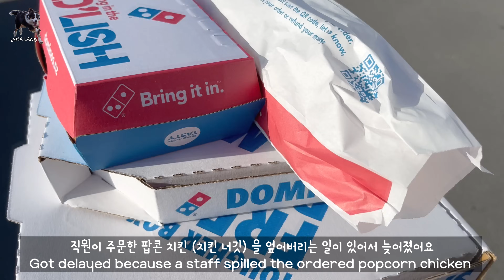이래서.. 너무 똑똑한게 문제라는 보더콜리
이래서.. 너무 똑똑한게 문제라는 보더콜리! 할머니 계시니까 마음대로 하겠다는 보더콜리! 버릇 나빠질거라고 꿍얼거리는 보더콜리 레나!

레나 라이브는 하루 전에 공지 올릴게요!

🐶 레나 – 보더콜리 강아지 (여) 2014년 11월생
🐱 랄라 – 구조묘, 단모 고양이 (여) 2014년1월생
🐱 릴리 – 구조묘, 장모 고양이 (여) 2014년1월생

레나랜드 후원 (Support us): 레나랜드 각 영상에 옵션으로 있는 유튜브 "THANKS" 기능이나 회원 (멤버쉽) 가입을 사용해 주세요~
멤버쉽 가입은 아래 링크로 이동 가능합니다~ Click below for the Membership Joining link!

레나랜드는 행복한 두 고양이와 보더콜리 레나 가족의 뉴질랜드 일상을 기록하는 곳 입니다. 두 마리의 검은 고양이와 21마리 라마, 알파카와 함께 살고 있는 레나.

Our channel is the life diary of Lena, a border collie, with two black cat sisters and 21 llamas and alpacas living in New Zealand. We're hoping to share the relaxing yet exciting farm life with lovely furry families with our subscribers. The fan name for the channel is 'Lupin'.